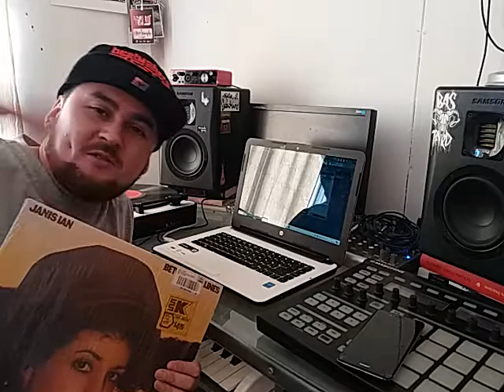Creando una base de HipHop con sample de vinilo Prod. Chico Tranquilo